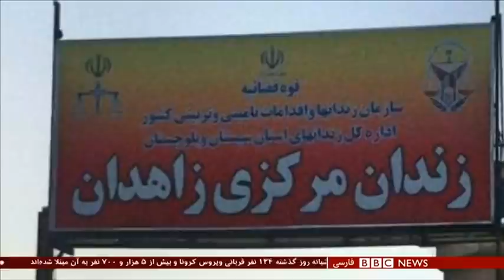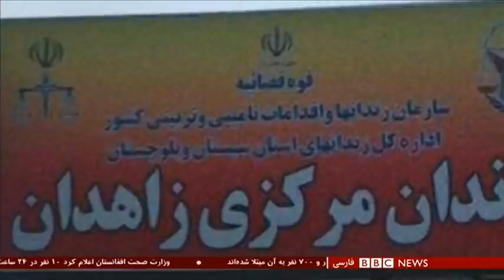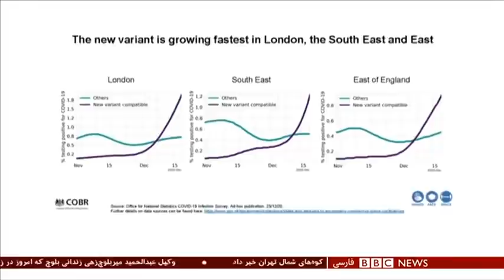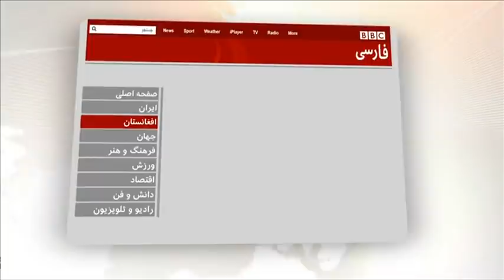اخبار ساعت شش عصر- شنبه ۶ دی